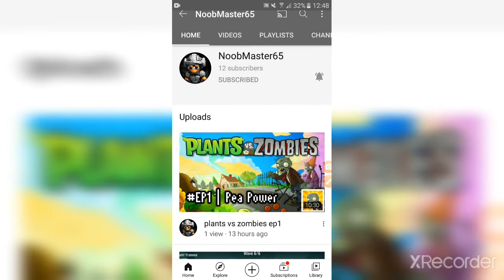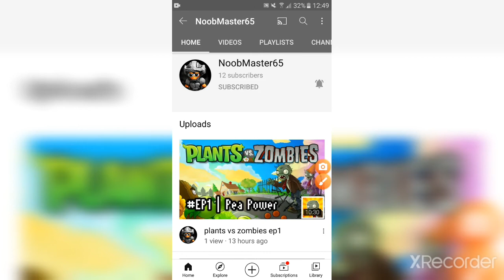SUBSCRIBE TO MY BROTHERS CHANNEL